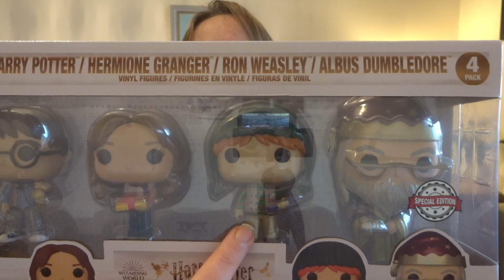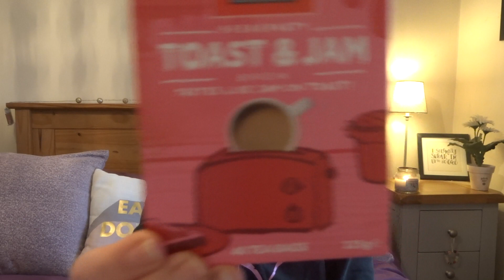Winter/ Valentines Haul :)